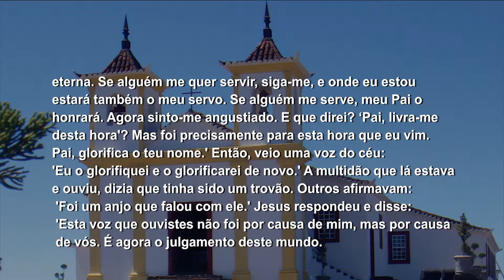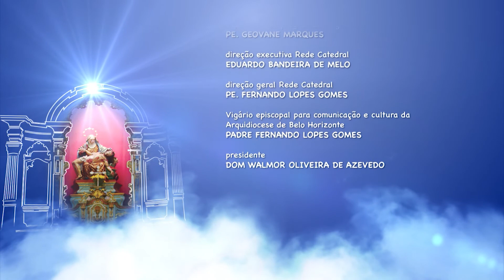Mãe Maria -18/03/18